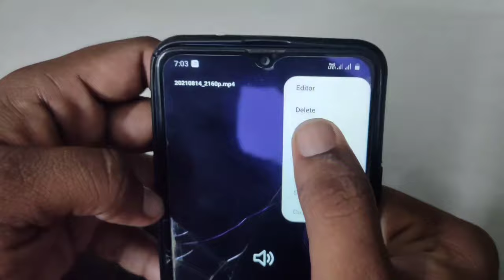Actor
Shoot :- Real me X3 super zoom
Spcl thanks  to who participated in this short film

I need crew to form as a team.

Who are willing to support me can give a chance to add me in ur short film group or to join in my group.